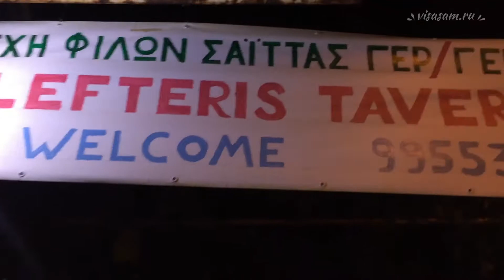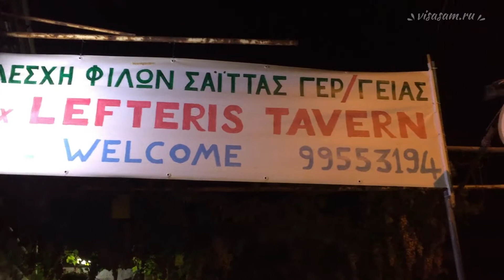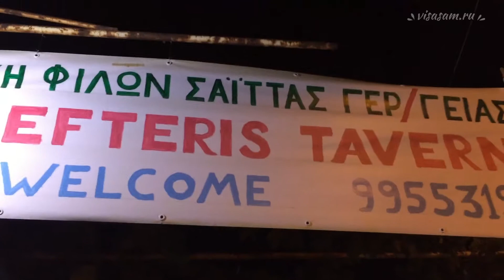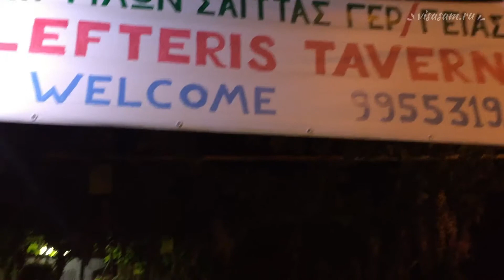Где лучше жить в Лимассоле отель и Гермасойя, Пареклисия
Где лучше жить в Лимассоле. Пригороды Гермасойя и Парекисия. Стоимость и цены отелей. Где лучше  остановиться туристу на несколько дней в 2019 году.

Видео канал и сайт о самостоятельных путешествиях в разные страны, отдыхе и жизни за границей Visasam ( реальный опыт и отзывы путешественников )